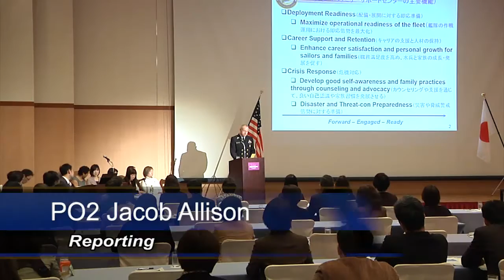JMSDF & Naval Region Japan Hold Ombudsman Town Hall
Members of Naval Region Japan's ombudsman team and Fleet Activities Yokosuka's Fleet & Family Support Services held a town-hall with members of the Japan Maritime Self Defense force about improving the JMSDF's ombudsman program. Petty Officer Jacob Allison has more.